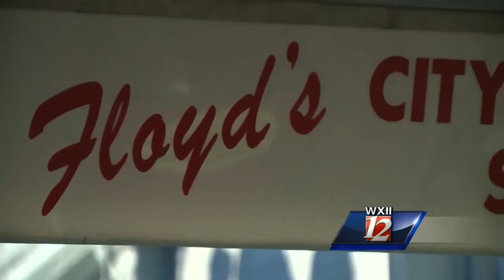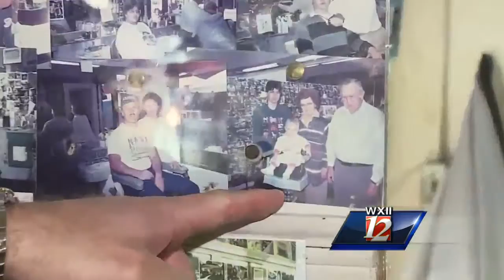Keeping Floyd's Memory Alive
The family of Mount Airy Legend, Russell Hiatt, pays tribute to the man who was beloved within his community.